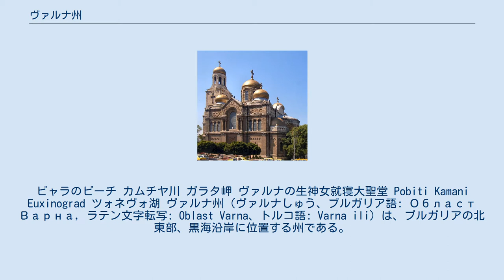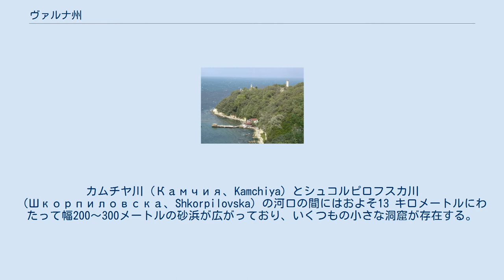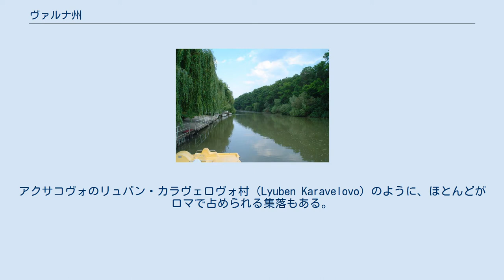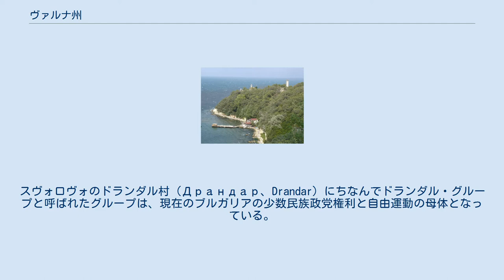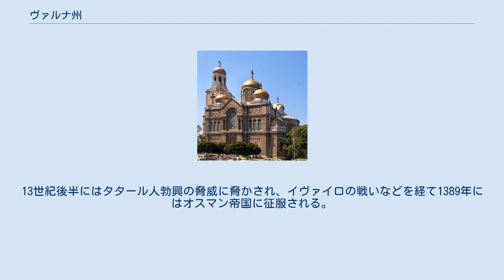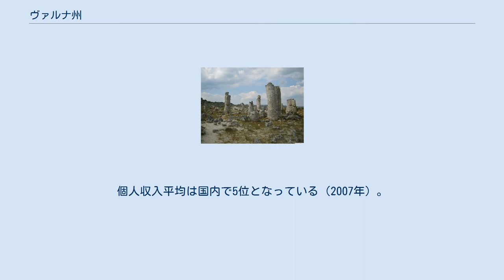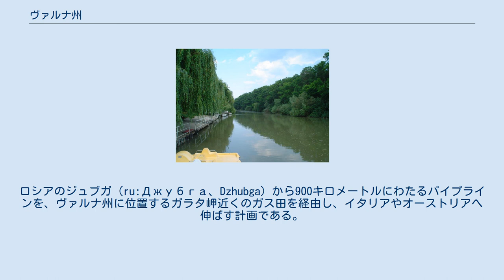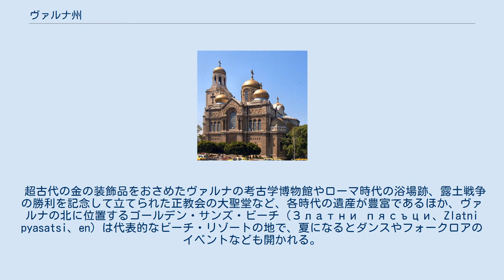ヴァルナ州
ビャラのビーチ カムチヤ川 ガラタ岬 ヴァルナの生神女就寝大聖堂 Pobiti Kamani Euxinograd ツォネヴォ湖 ヴァルナ州（ヴァルナしゅう、ブルガリア語: Област Варна, ラテン文字転写: Oblast Varna、トルコ語: Varna ili）は、ブルガリアの北東部、黒海沿岸に位置する州である。
同州には12の自治体があり、州都はヴァルナである。
 ヴァルナ州は面積3,820 平方キロメートル、黒海に面し、ドナウ平原の一部を占めている。
バルカン山脈の東の終わりの北側に位置しており、沿岸の都市ヴァルナからデヴニャ（Девня、Devnya）まで、海岸線が内陸に深く切り込む溺れ谷（リアス式海岸）を形成し、ヴァルナ湖（Варненско езеро、Varnensko ezero）およびベロスラフ湖（Белославско езеро、Beloslav; Beloslavsko ezero）を形作っている。
 プロヴァディヤ川（Провадийска река、Provadiyska reka）、デヴニャ川、ベトヴァ川（Батова река、Batova reka）、そしてブルガリア第3のダムによる人造湖ツォネヴォ（Цонево、Tsonevo）がある。
 黒海岸は森林の広がる丘陵地帯で、ほとんどは崖となっている。
また海岸には2つの岬（ガラタ岬、聖アタナシウス岬）がある。
カムチヤ川（Камчия、Kamchiya）とシュコルピロフスカ川（Шкорпиловска、Shkorpilovska）の河口の間にはおよそ13 キロメートルにわたって幅200～300メートルの砂浜が広がっており、いくつもの小さな洞窟が存在する。
 農地は全体の60%を占め、北部、西部を中心に、腐葉土を多く含んだチェルノーゼム（en:Chernozem）と呼ばれる黒土による肥沃な土地が広がっている。
森林は23.1%、6.8%は市街地となっている。
 天然資源には岩塩、石灰岩、シリカ、粘土などがあり、いずれも地元の化学工業、セメント、ガラス製造や建設に用いられている。
シリカはまた輸出もされている。
マンガン鉱石の埋蔵も確認されている。
ヴァルナ湖の堆積土は薬効のあるミネラル泥として採取される。
同州には鉱泉も多い。
また、天然ガスのガス田もあり、ガラタ沖ガス田には累計20億立方メートルの天然ガスが埋蔵されていると考えられ、ブルガリアのガス需要の15%を同ガス田からの供給でまかなう計画がある。
 気候は、内陸部では湿潤寒冷な冬と乾燥して高温な夏、沿岸部では地中海性のより穏やかな気候である。
 ヴァルナ州の基礎自治体 さらに、ヴァルナには、その下位の行政区分として5つの区が設けられている。
 ヴァルナ州の人口は49万6768人 (2007年)となっている。
全体の71%は州都のヴァルナに住み、また全体の81%は都市部に住んでいる（ブルガリア全体の都市部人口比率は70%）。
人口密度は130人/平方キロメートルであり、全国平均の70人/キロメートルを大きく上回っている。
人口あたりの出生率、結婚率、離婚率も高く、逆に死亡率と失業率（7.34%, 2005年）は全国平均よりも低い。
全体の71.1%は生産年齢にあり、14.8%がそれを超える高齢者である。
 民族別人口構成では、ブルガリア人が85.3%、トルコ人が8.1%、ロマ（ジプシー）が3.4%などとなっている。
アクサコヴォのリュバン・カラヴェロヴォ村（Lyuben Karavelovo）のように、ほとんどがロマで占められる集落もある。
その他の民族にはアルメニア人0.6%、ロシア人0.3%（うちコサック340人を含む）、ウクライナ人、ユダヤ人、ギリシャ人、クリミア・タタール人、チェルケス人（Circassians）、ブラフ人などがいる。
また、西側諸国からの移住者や中国人、インド人、アラブ人、アフリカ人などの移民もいる。
 ヴァルナ州は1980年代、トドル・ジフコフの率いる共産党政権下で弾圧を受けていたトルコ系住民の人権運動の中心地となった。
スヴォロヴォのドランダル村（Драндар、Drandar）にちなんでドランダル・グループと呼ばれたグループは、現在のブルガリアの少数民族政党権利と自由運動の母体となっている。
同党の初代党首アフメド・ドアン（Ахмед Демир Доган、Ahmed Demir Doğan）もドランダル村の出身である。
 アクサコヴォ、スヴォロヴォ、ヴル...